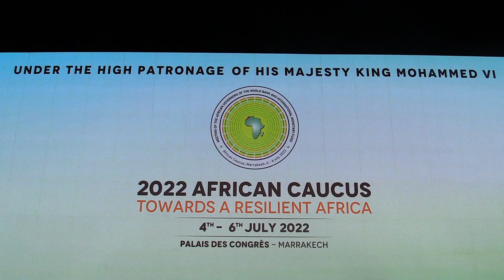Jouahri: le resserrement des politiques monétaires pose des problèmes à l'Afrique "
Contexte international, inflation et autres questions brûlantes, le Wali de Bank Al Maghrib expose les problématiques de fond auxquelles font face les pays africains.